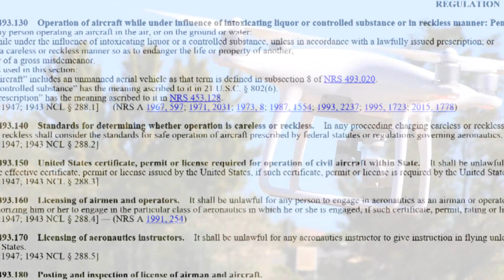FAA Drone Safety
The Federal Aviation Administration encourages aircraft hobbyist to download the B4UFLY app. This app is designed to promote situational awareness and safety.